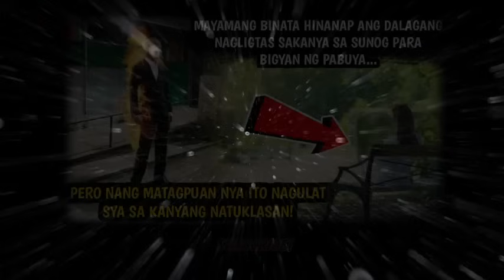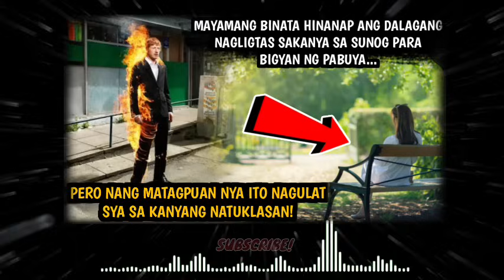MAYAMANG BINATA HINANAP ANG DALAGANG NAGLIGTAS SAKANYA SA SUNOG PARA BIGYAN NG PABUYA... Pero!